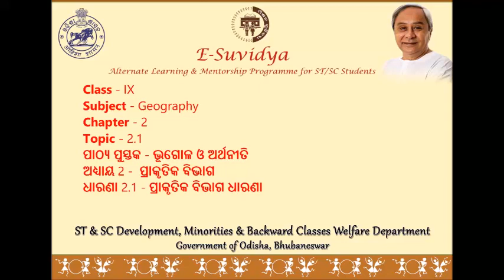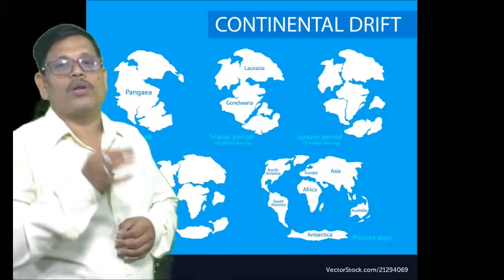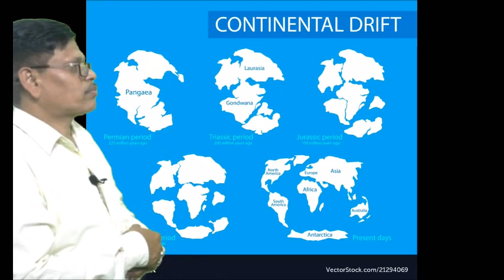Class IX GEOGRAPHY 2 1